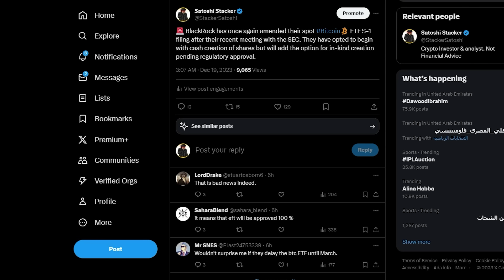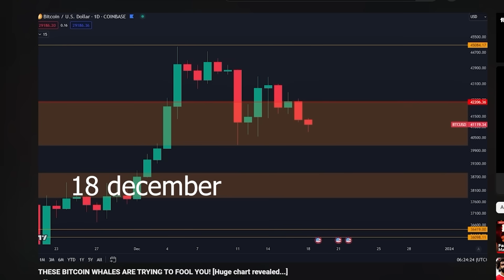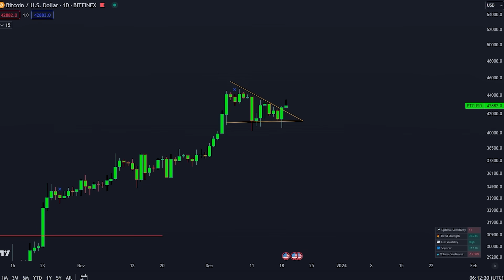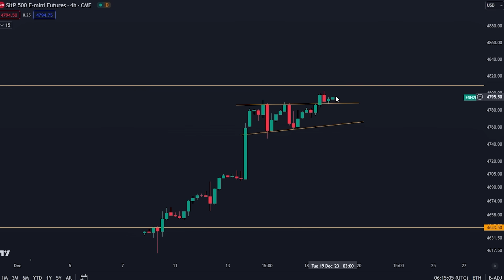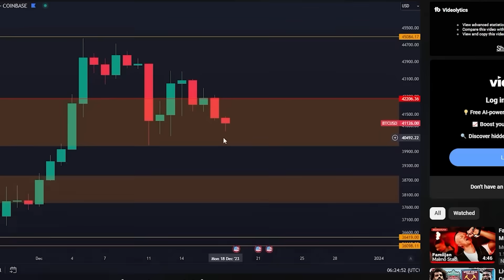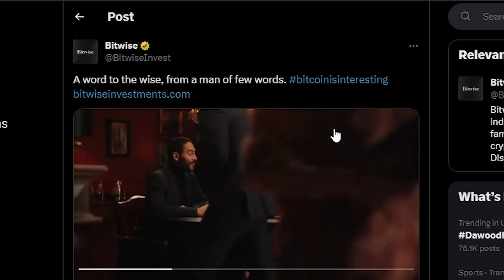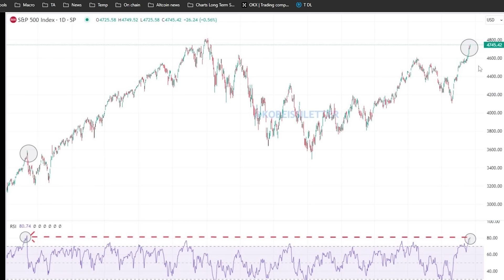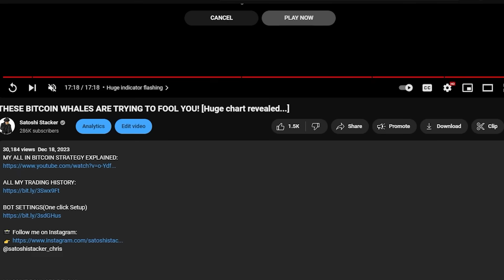ESTA SEÑAL HISTÓRICA SUGIERE QUE SE VIENE UN CRASH ENORME [ESTO es lo que estoy haciendo...]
- REGÍSTRATE HOY Y NEGOCIA CON EL ENLACE PHEMEX DE ARRIBA

COPIA MIS BOTS DE BITGET (Primero regístrate usando el enlace de arriba)
(SÓLO UNAS POCAS PLAZAS DISPONIBLES)

COPIA MIS BOTS DE OKX (Primero regístrate utilizando el enlace anterior)

Marcas de tiempo:

⛓ 🔗 Enlaces útiles 🔗 ⛓